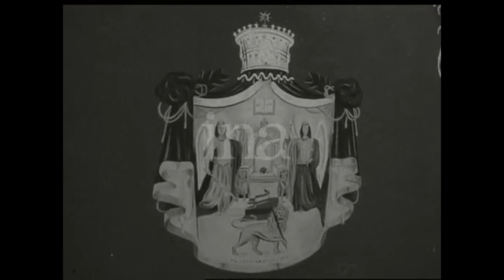Making the Carriage of Emperor Haile Selassie 1955